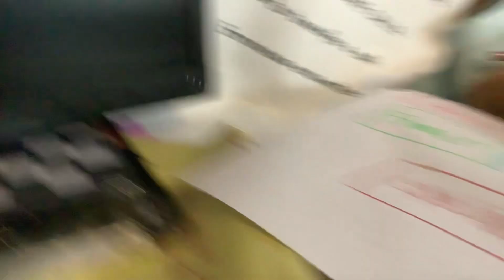I fr un need my arto on perpseose